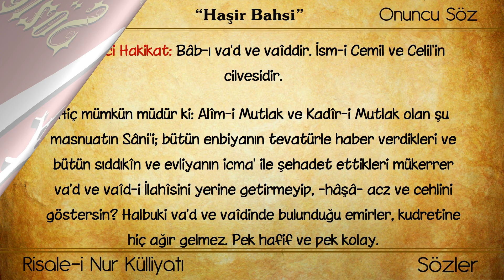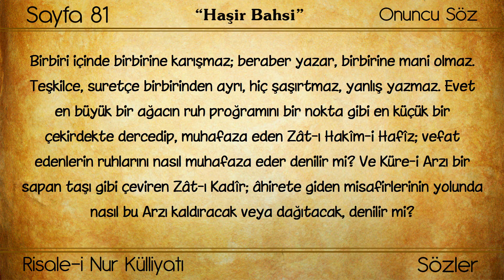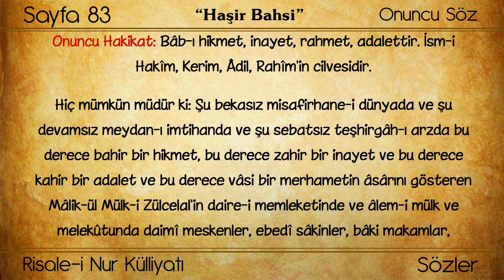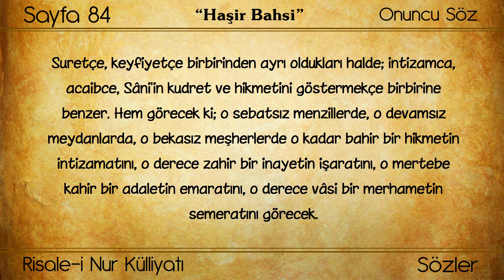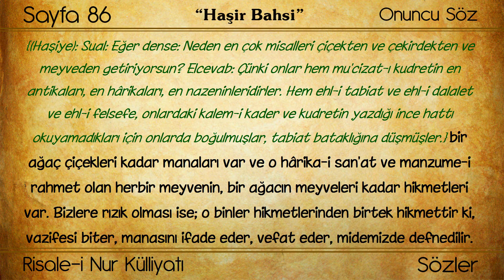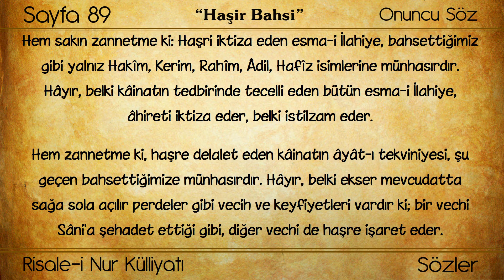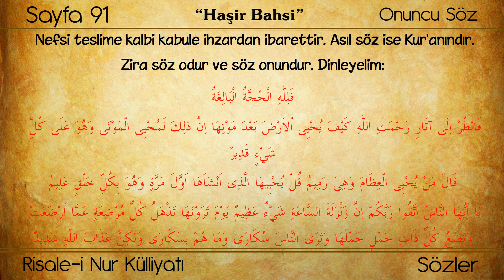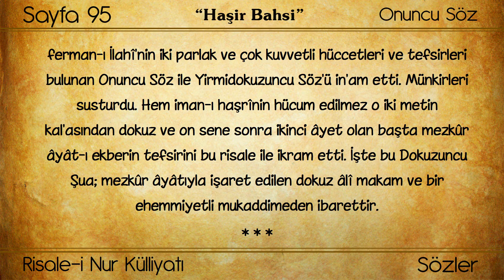005 / 5. Gün “Kur’an Tefsiri Nûr’lar” (Dinliyoruz/Okuyoruz/Takip ediyoruz)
Külliyat: Risale-i Nur Külliyatı
Eser: Sözler
Bölüm: Onuncu Söz - Haşir Bahsi
Müellifi : Bediüzzaman Said Nursi

Bütün külliyat kanalda mevcut ama her zaman okuyup, dinlemek için belli bir zaman ayırmak lazım gelir. İnsanlar aklına gelirse okuyup, dinliyorlar. Nasıl olsa var, sonra da okuyup, dinlerim diye erteleniyor, maalesef. Bu da bizi uzaklaştırıyor.

En azından bunu kırmak için, Belli bir plan dahilinde olsun diye, her güne bir ders olacak şekilde (yarım saat ile bir buçuk saat arası), Kur’an hakikatleriyle sürekli meşgul olmak için yeni bir program düzenliyorum, naçizane.

Günlük bu yeni programı takip ederseniz, bir sene içinde risalelerin tamamını okuyup, dinlemek nasip olacaktır, diye ümit ediyorum. Yeter ki günlük takip edilsin. Bunu sorumluluk haline getirirsek, kısa zamanda külliyatı okumuş ve dinlemiş olacağız. İnşaAllah herkes bu şekilde nasibi kadarını da kazanmış olacaktır. Allah fazlasıyla anlamayı ve yaşamayı nasip etsin. Amin.

O zaman gelin üstadın dediği gibi nefsimizle beraber, bir senede risaleleri okuyalım, dinleyelim, takip edip, istifade edelim. Ne dersiniz kardeşlerim? 😊💐

İÇİNDEKİ BÖLÜMLER

00:00 - Başlangıç
00:11 -  Sekizinci Hakikat – Ödül ve ceza gününe dair Kainat Yaratıcısının peygamberlerle bildirdiği vaadlerin ve Cemil ve Celil isimlerinin ahirete işareti.
03:00 - Dokuzuncu Hakikat – Canlılar aleminde; özellikle kış ve baharda görülen “Öldürme ve Diriltme” fiillerinin ve Muhyi ve Mümit isimlerinin ahirete işareti.
04:51 - Ezcümle...
16:04 - Onuncu Hakikat – Varlıkların ve olayların; her şeyi kuşatan bir hikmet, inayet, rahmet ve adalete; bu hakikatlerin ve Hakim, Kerim, Adil ,Rahim isimlerinin ahirete işareti.
24:30 - Ezcümle...
30:22 - Onbirinci Hakikat – İnsanın yaratılış, yetenek ve görevlerinin ve Hak isminin ahirete işareti.
33:40 - Elhasıl...
34:30 - Ezcümle...
35:32 - Onikinci Hakikat – Peygamberimizin, Kur’an’ın ve Besmelenin ahirete işareti.
39:56 - Hatime – “Hepimizin yaratılması ve diriltilmesi, tek bir kişinin yaratılması ve diriltilmesi gibidir” mealindeki ayetin açıklaması.
48:21 - Onuncu Söz'ü tamamıyla anlamayaman kardeş! Sıkılma!..
50:03 - Onuncu Sözün Mühim Bir Zeyli ve Lâhikası – Öldükten sonra dirilmeye ve ahirete iman, hem de cemiyet hayatının huzuru için ne kadar gereklidir?